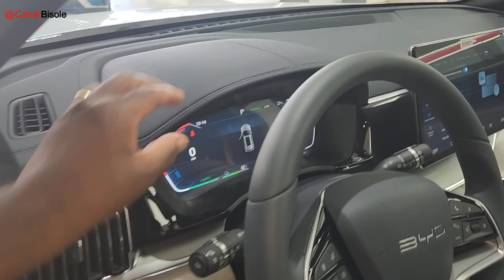CONHEÇA OS MODELOS DA BYD 2025 | VERSÕES E PREÇOS ATUALIZADOS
NESSE VÍDEO VENHO APRESENTAR OS CARROS DA BYD COM PREÇOS ATUALIZADOS.

Veículo apresentado na concessionária BYD de Botucatu.